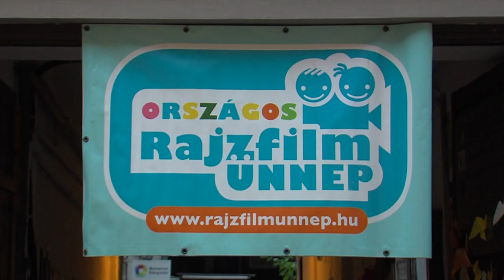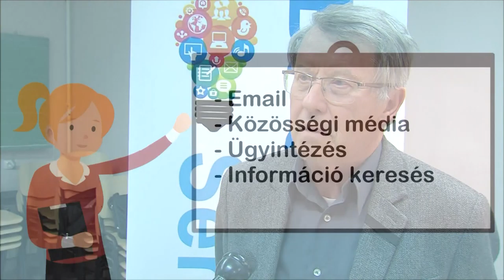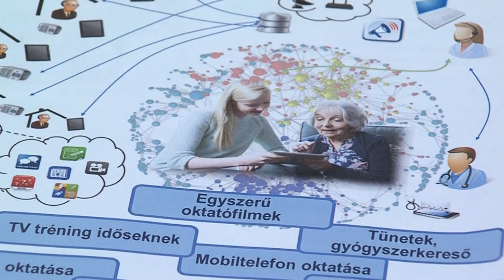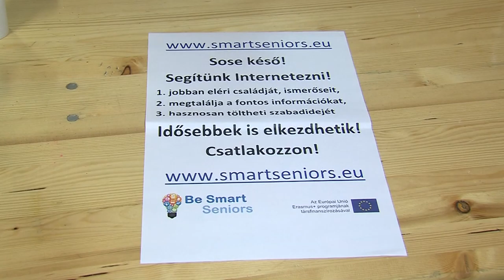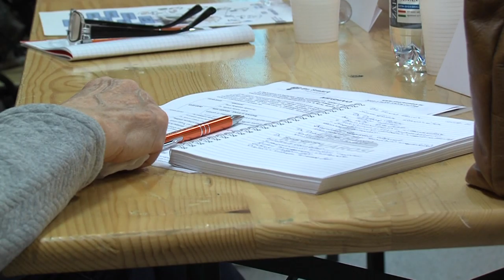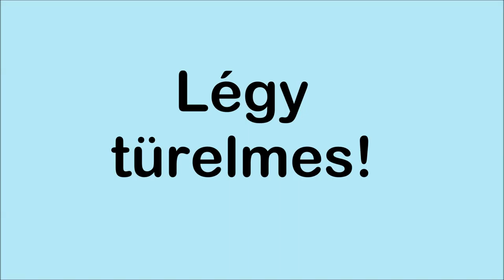Képtár regionális magazin 20191127 TTTV